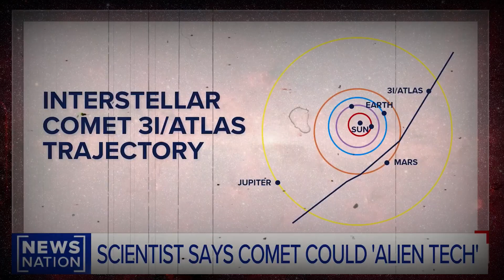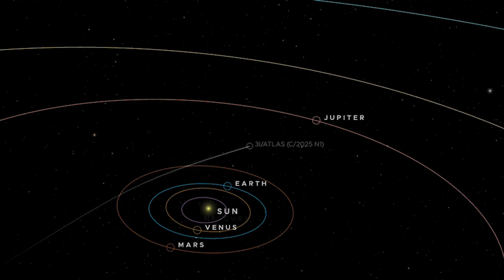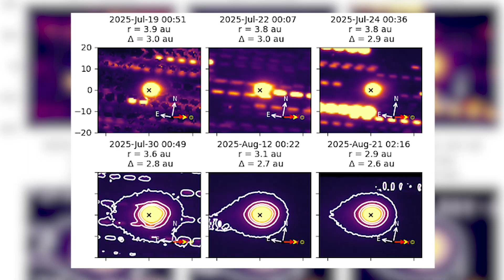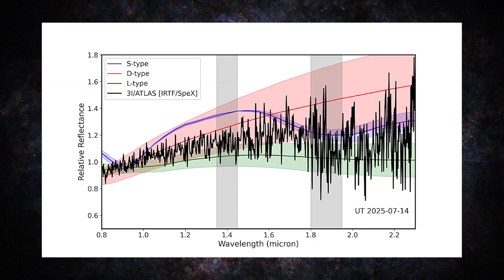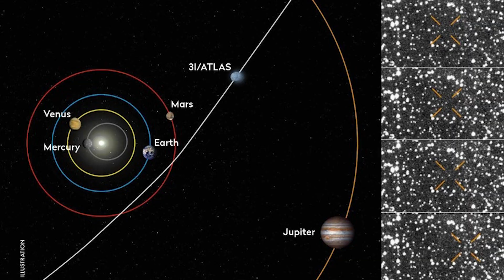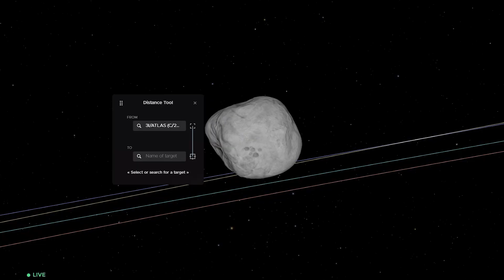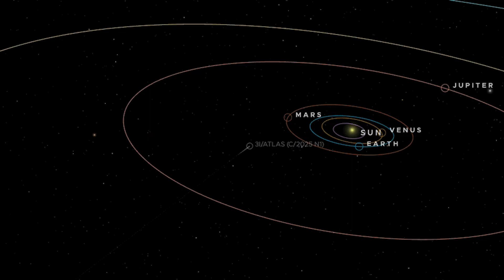Voyager 2 Just Revealed SHOCKING New Data on 3I Atlas's Origin — 3i/ATLAS Can't Be A Comet!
Comet 3I/ATLAS is the third known object from outside our solar system to be discovered passing through our celestial neighborhood. Astronomers have categorized this object as interstellar because of the hyperbolic shape of its orbital path.